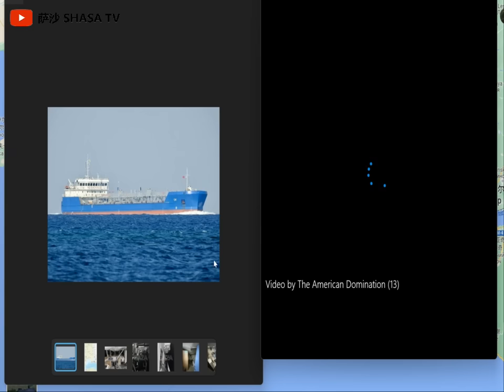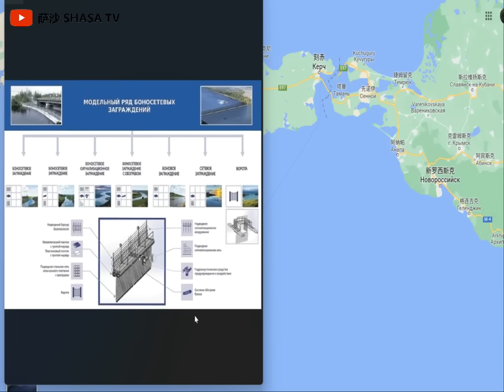黑海戰爭升級 俄黑海最大油輪西格號遭烏軍無人艇攻擊 俄威脅對烏克蘭使用戰術核武器 北約利用無人艇非對稱戰爭封鎖克里米亞俄黑海艦隊 東地中海控制權將決定俄黑海未來